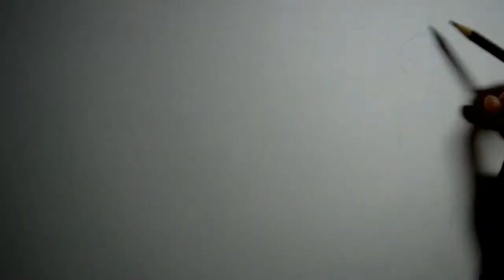#15 - Mad Feathers (speed painting)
This is a drawing of a "Alcedo attis" - Kingfisher (in english) or Guarda-Rios (in portuguese). He is having a bad "hair" day but he wont let anyone make fun of his appearance :)
I made him look somewhat cartoonish.
The sheet i used is 29,7x42cm (11,7x16,5in). The drawing itself is about 13x21 cm (5,1x8,3 in) and it was made on the right side of the sheet.

Material: PAPER - Sakura Collection bristol, ultrasoft, 250g/m2 (145lbs), 29,7x42cm (11,7x16,5in). PENS - Staedtler pigment liners (0,1 and 0,5), Koi (coloring brush pens), Graph'it Brush Liners, Tiger and Finecolour (Double tip Alcohol pens), Pilot CHOOSE 07 white gel pen.

Leave comments on what you'd like to see next or what you though of this one.